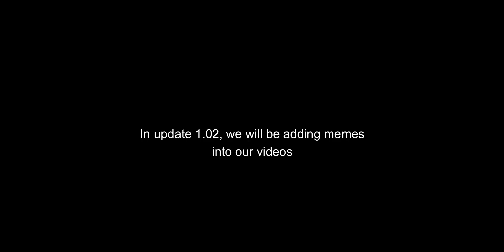Memes that I got for ya... (Update 1.02!)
Ya LikE?

Update 1.02:
What new?
-Meme additions